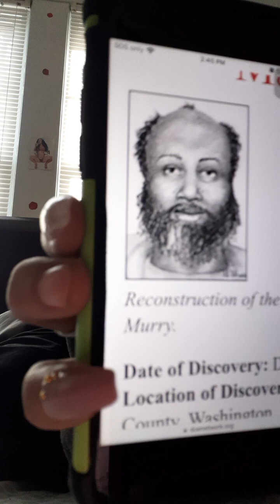'🕵🏾‍♀️UnsolvedCase🕵🏾‍♀️- 367UMWA - Unidentified Male Missing Since December 15, 1994! (22/4)